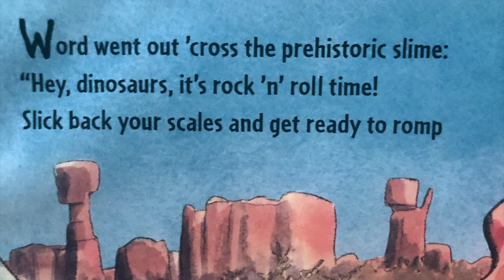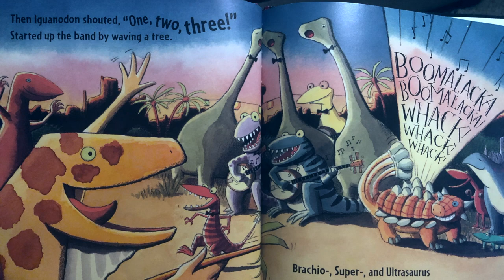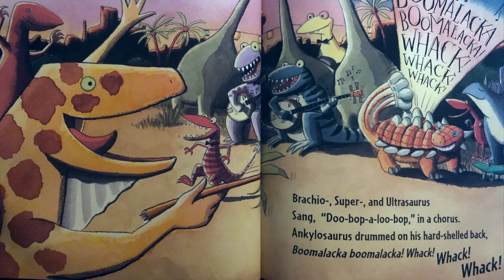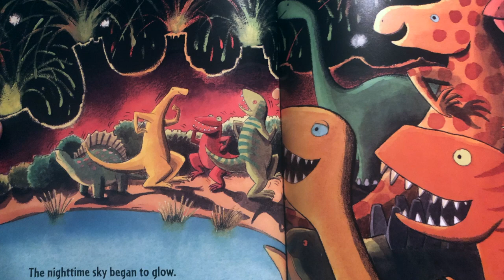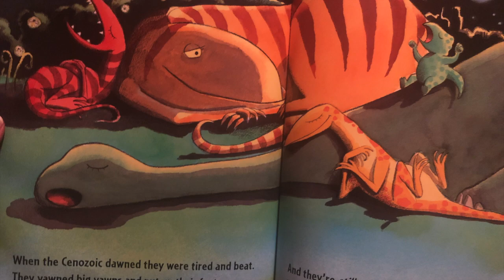Saturday Night at the Dinosaur Stomp: Narration